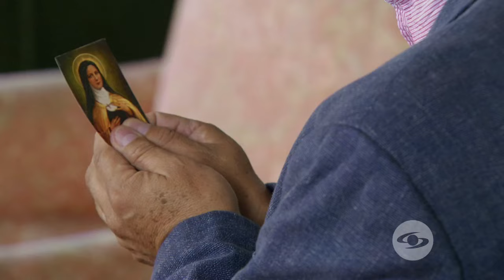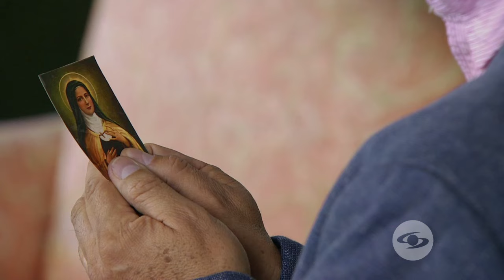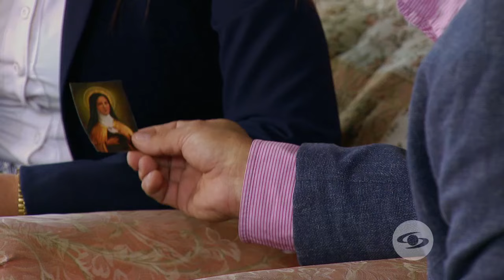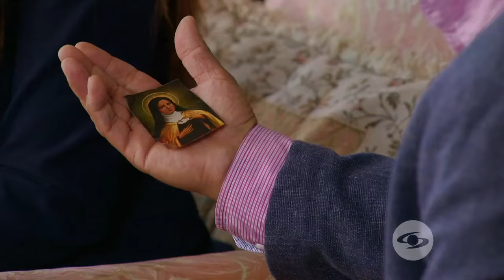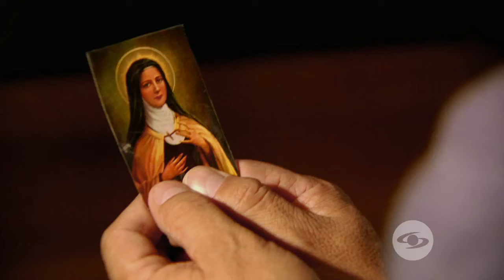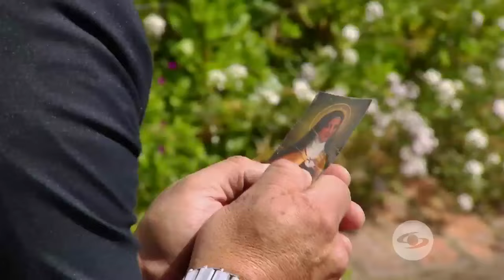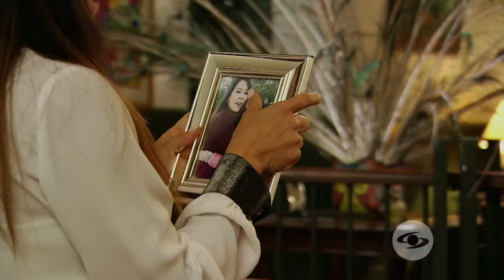Historia: La patrona de los hijos rebeldes - Dios sabe cómo hace sus cosas | Capítulo 20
'Dios sabe cómo hace sus cosas' cuenta una serie de historias unitarias que le suceden a la gente común, en las cuales interviene un acto de fe en quienes acuden a los diferentes santos, para que así, les ayuden a solucionar sus problemas.